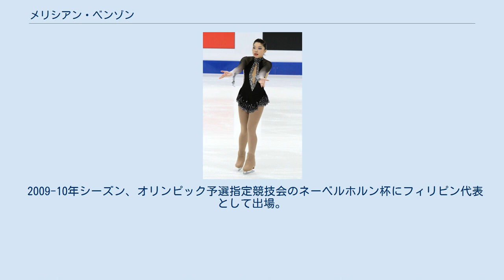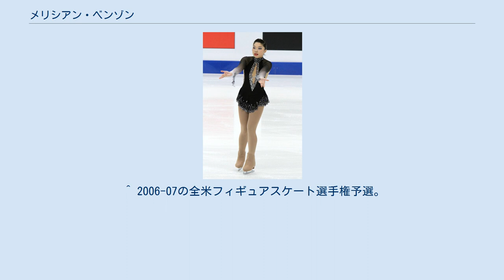メリシアン・ベンゾン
メリシアン・ベンゾン（英語: Mericien Venzon, 1991年8月22日 - ）は、アメリカ合衆国出身の女性、フィリピンのフィギュアスケート選手（女子シングル）。
 2009年ネーベルホルン杯、2010年四大陸フィギュアスケート選手権フィリピン代表。
 1991年にアメリカカリフォルニア州ヘイワードに生まれる。
 1995年からスケートを始め、2002-03年シーズンには全米ジュニアフィギュアスケート選手権の地区予選に出場している。
その後クラスを上げながら2008-09年シーズンのジュニアクラスまで全米フィギュアスケート選手権などの地区予選に出場したが本選には進めなかった。
 2009-10年シーズン、オリンピック予選指定競技会のネーベルホルン杯にフィリピン代表として出場。
また四大陸フィギュアスケート選手権にも出場した。
 ^ a b 2002-03, 2003-04, 2004-05, 2005-06の全米フィギュアスケート選手権予選。
 ^ a b 2007-08, 2008-09の全米フィギュアスケート選手権予選。
 ^ 2006-07の全米フィギュアスケート選手権予選。